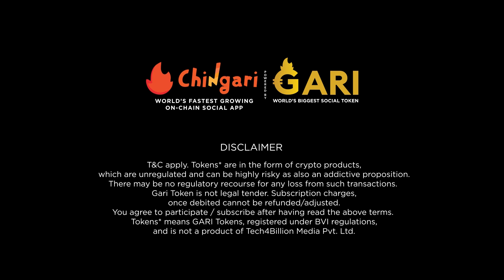Bigg Boss Marathi विनर अक्षय केळकर आला आहे Chingari GappaTappa वर | Big Boss Marathi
जाणुया Real लाइफ मध्ये अक्षय चा Bigg Boss कोण आहे? अक्षयने शेअर केल्या Bigg Boss मधील आठवणी.